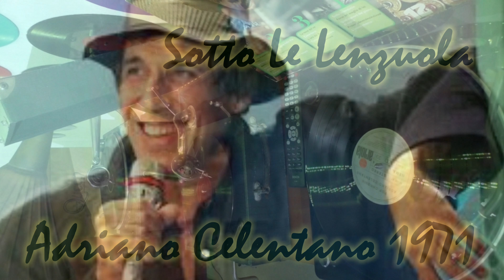Sotto le Lenzuola - Adriano Celentano 1971 VINYL DISK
Playlist "Celentano Adriano"